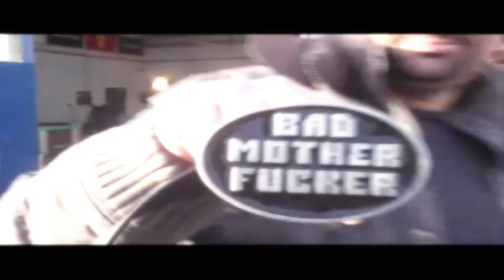Farid Bang feat. Bass Sultan Hengzt - Gangsta Musik - Making of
Neues Eko Fresh Album "Deutscher Traum" JETZT bestellen!

Die beiden Gangbanger beim Videodreh.
Asphalt Massaka 2 coming soon...
GD Widerstand!